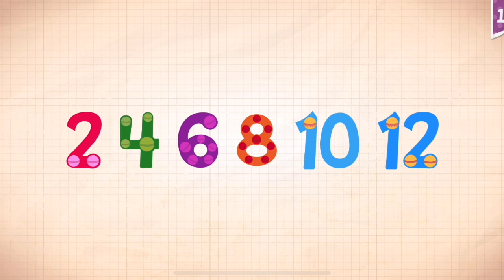Endless Numbers Learn To Count 1 to 10 Best App For Kids Count 1 to 75